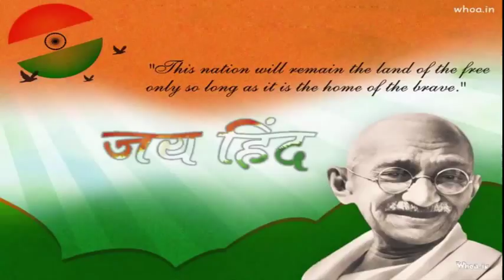Independence day August 15th 2017